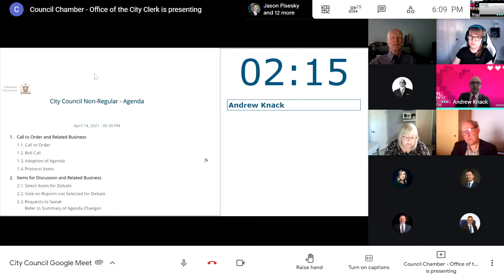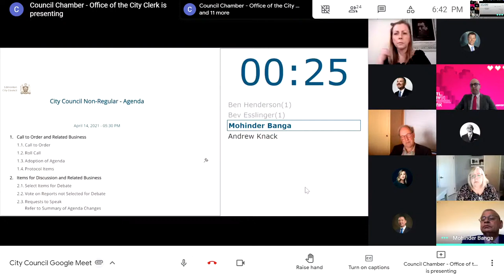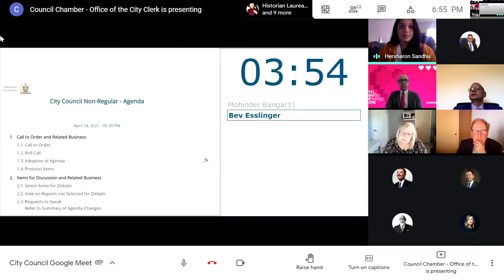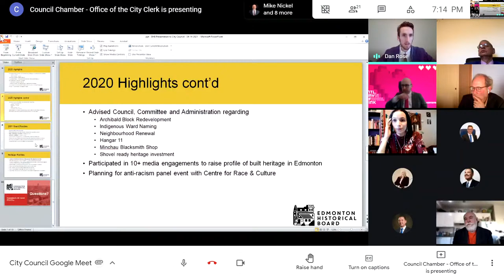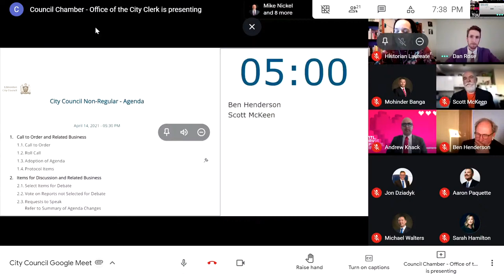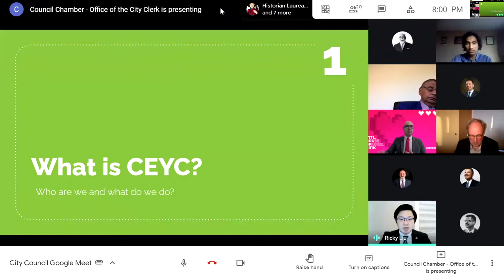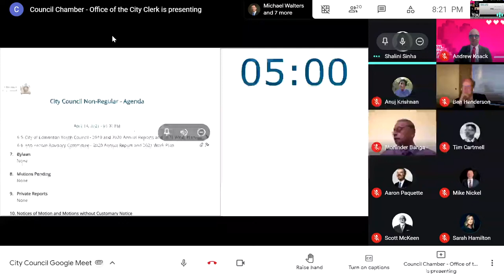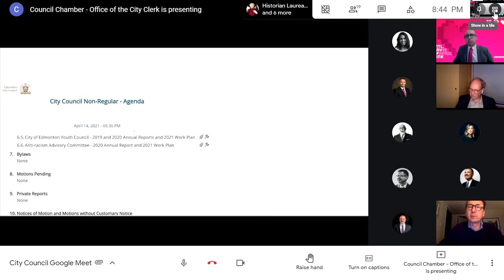April 14, 2021 City Council (Non-regular - ABC Annual Reports)